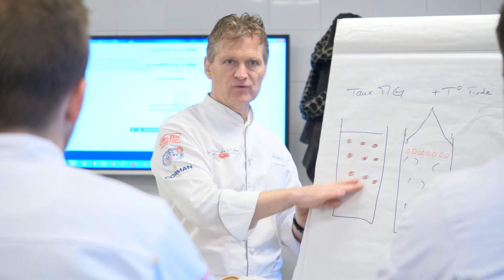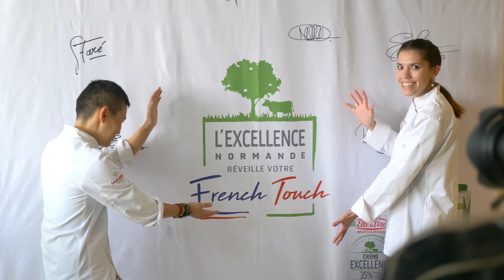Stage à La Maison de la Crème Elle & Vire® pour les Jeunes Talents Gault & Millau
Depuis 2016, Elle & Vire Professionnel® accompagne la Dotation Jeunes Talents Gault & Millau. Ce partenariat passe par une dotation de 100L de Crème Excellence aux lauréats dès l’ouverture de leur restaurant ainsi que par un stage en cuisine ou en pâtisserie à la Maison de la Crème Elle & Vire®.
Organisé sur une journée complète, ce stage constitue un moment particulièrement enrichissant puisqu’il permet à nos chefs de transmettre leurs connaissances des produits et leur savoir-faire à de jeunes chefs prometteurs.